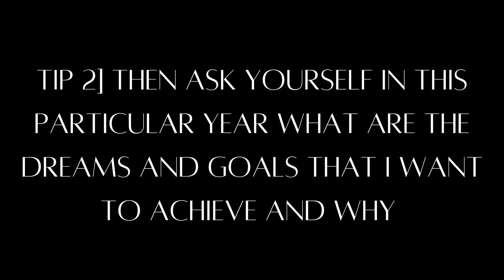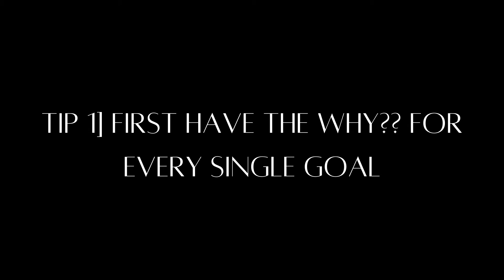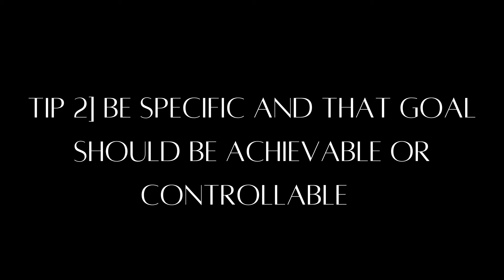How to actually achieve ur goals in 2022 | Life changing Tips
Check out my blog for some new printables released by me [ and if you liked it pls sign in]

Apps used
Canva
filmora X

If u want to use my content then pls mention my name or channel in your description box
Sorry if it is boring